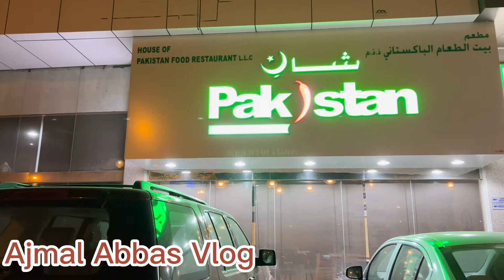Umbrella Beach in Fujairah